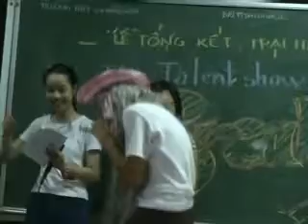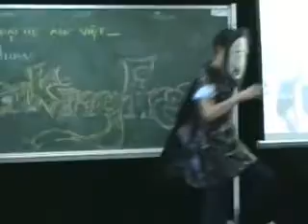Lomonoxop 2007 - Graduation Day - Class 5 - Drama part 1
Class 5 and Mai be